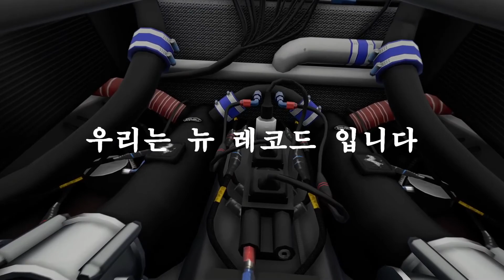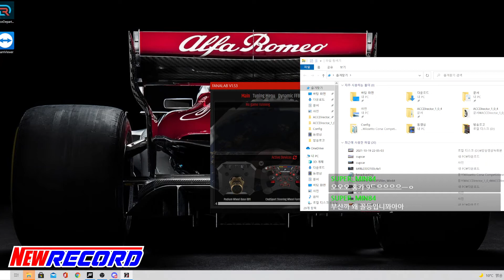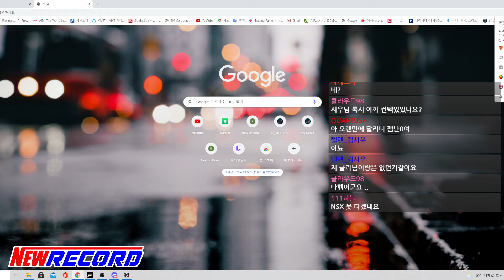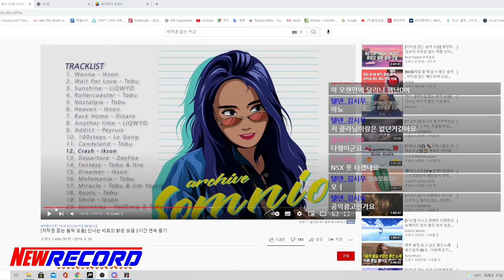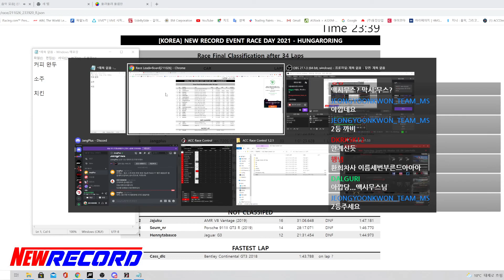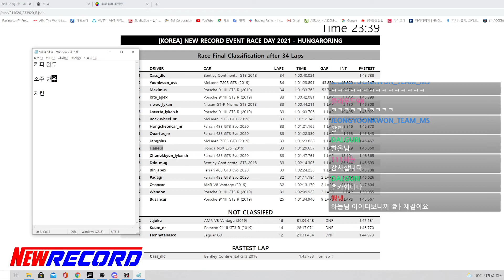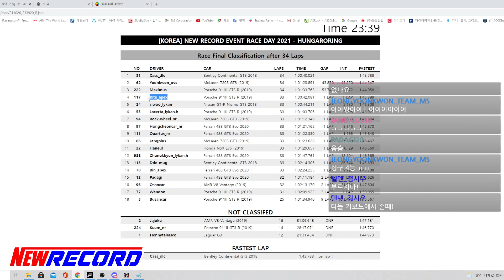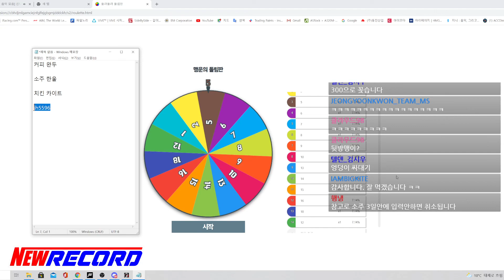20211026 acc new record race event 헝가로링 GT3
아세토코르사 컴페티치오네 한국 커뮤니티 그룹